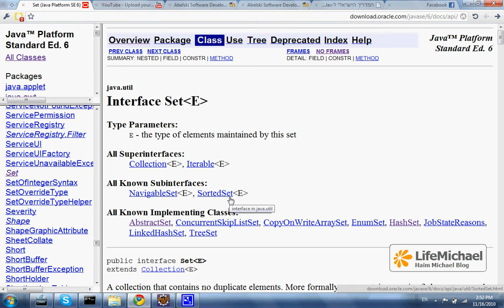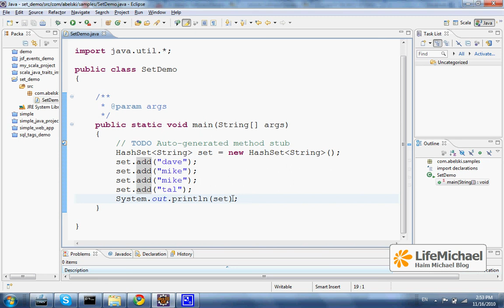הסבר לאופן השימוש במבנה נתונים מסוג Set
וידאו קליפ זה כולל דוגמת קוד אשר משמשת למתן הסבר לאופן השימוש במחלקה אשר מיישמת את Set.